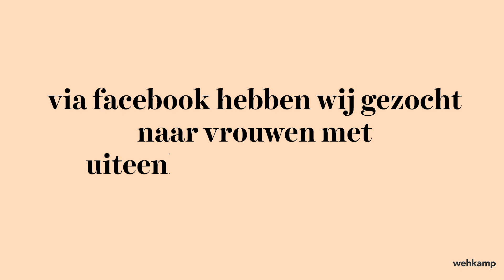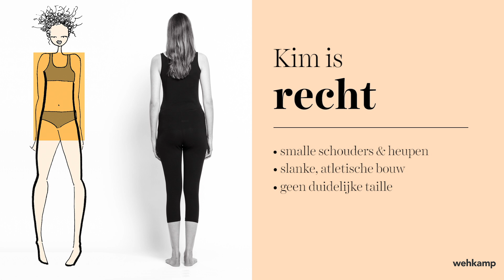Wehkamp | Jurkenwijzer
We hielpen vier vrouwen met uiteenlopende figuurtypes bij het vinden van hun ideale jurk. Vind ook de perfecte jurk voor jouw figuur